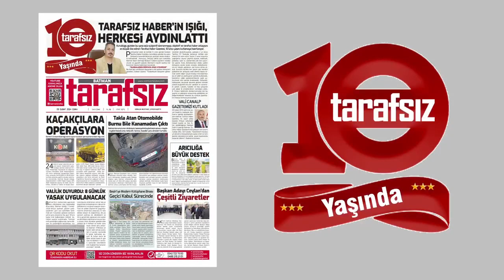Batman Tarafsız Haber Gazetesi 10 Yaşında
Yaklaşık bir haftadır süren Tarafsız Haber Gazetesinin 10. Yıl dönümü, yerel basın camiasının değerli üyeleriyle kutlandı.
Tarafsız Haber Gazetesinin yıl dönümü, 10 Şubat Cumartesi günü gerçekleşen pasta kesimiyle basın camiasının değerli emekçileriyle beraber kutlandı. Batman’ın önde gelen siyasetçi, bürokrat ve üst düzey yöneticilerin yanı sıra ülkenin muhtelif kesimlerinden gelen yoğun mesajlarla da Tarafsız Haber Gazetesinin 10. Yıl dönümü taçlandırıldı.
‘’HİÇBİR BAŞARI, TESADÜF DEĞİLDİR’’
Bu anlamlı günde çok duygusal ve bahtiyar olan Tarafsız Haber Gazetesi İmtiyaz Sahibi ve aynı zamanda Batman Basın Derneği Başkanı Cebrail Uyanık: ‘’Tarafsız Haber gazetesinin bugünlere gelmesi de elbette ki tesadüf olamaz. Biz her günümüze, yılımıza bin bir emek, sıkıntı ve en nihayetinde de başarı sığdırdık. Haklı olarak da tüm bu çabaların semeresini, teveccüh olarak aldık. Bu teveccühlerle de sorumluluğumuzun daha da arttığını biliyor ve gazetemizin tüm ekibiyle birlikte daha nice 10 seneler diliyorum’’ dedi. Aynı zamanda Uyanık, Tarafsız Haber Gazetesine bizzat gelerek, mesaj ve çiçek göndererek iyi niyet temennilerinde bulunan herkese katılımlarından dolayı şükranlarını iletti.